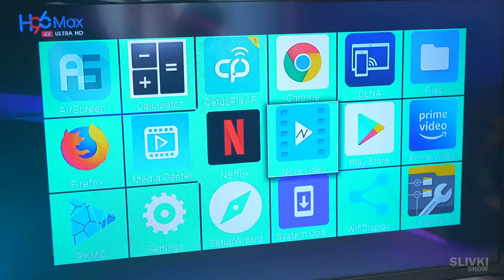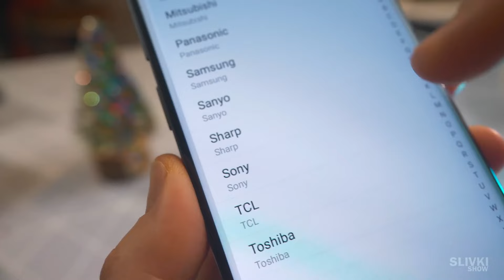QUESTO È QUELLO CHE ABBIAMO COMPRATO SU ALIEXPRESS!